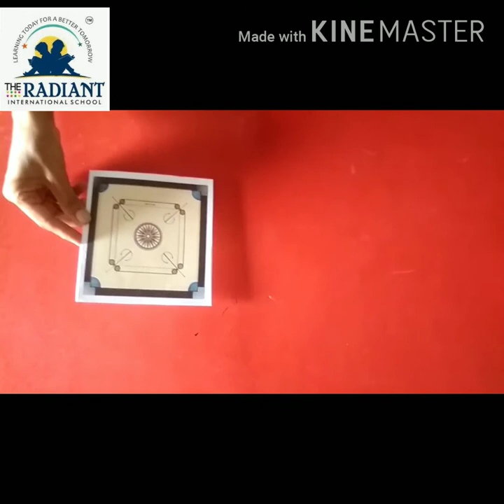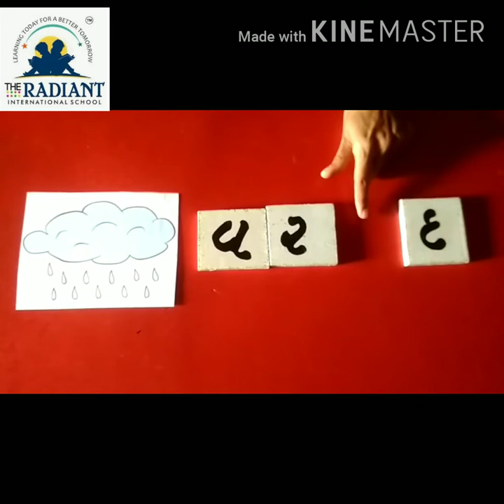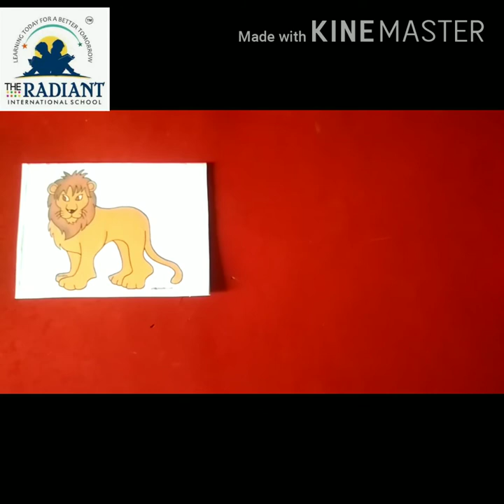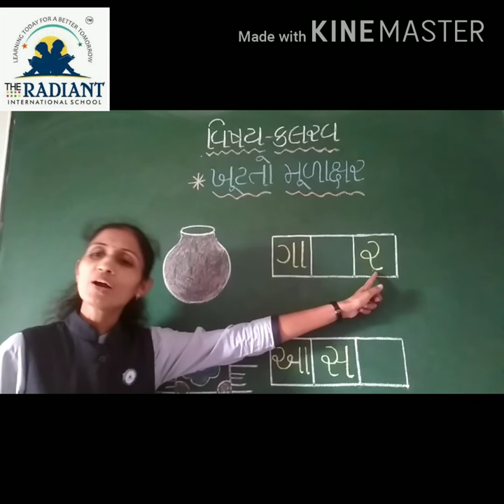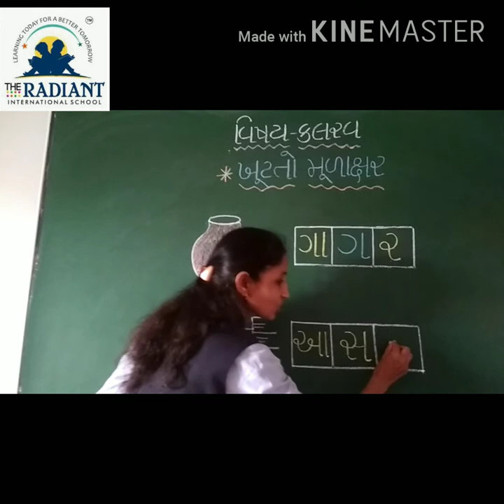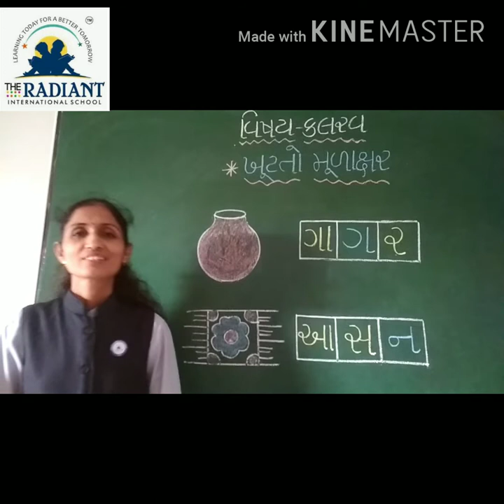GUJ MED STD 1 KALRAV khootato akshar